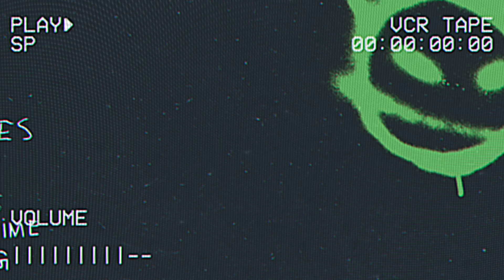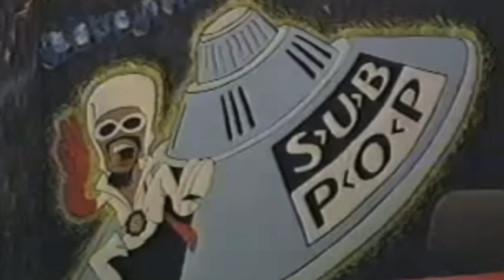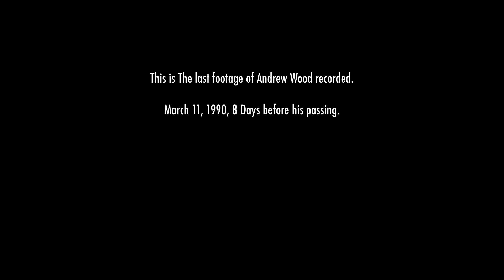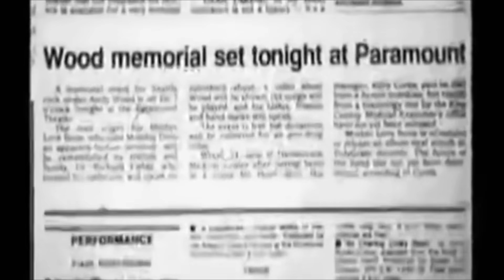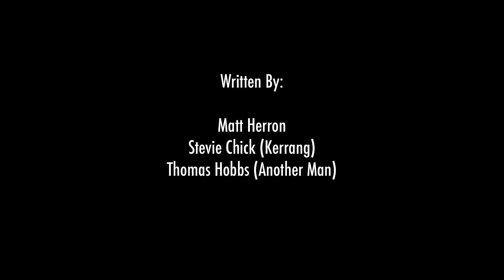In The Shadow Of Andrew Wood (2023 Documentary)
This video follows the tragic tale of the pacific northwest’s fastest rising star. Andrew Wood was the lead singer for “Mother Love Bone” and his tragic story would lead to the birth of “Pearl Jam” In this episode, relive the highs and lows of this time.

Footage used in this video is protected under fair use by the Copyright Disclaimer under Section 107 of the copyright act 1976, allowance is made for fair use for purposes such as criticism, comment, news reporting, scholarship, and research.

RockRealmm on Facebook

RockRealmm on Rumble

RockRealmm on Instagram